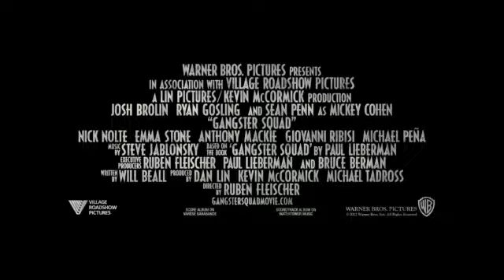Gangster Squad Official Trailer HD